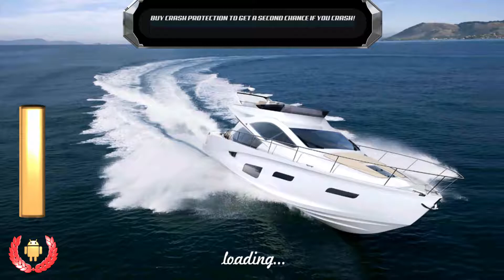3D BOAT PARKING SIMULATOR # 6 | MOBILE GAME LIBRARY | BEST MOBILE GAMES | BEAUTIFUL WATER EFFECTS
Mobile Game Library presents you 3D BOAT PARKING SIMULATOR. Pay attention to the beautiful water effects.

Special thanks to Play With Games.

We have also criticized the game for several aspects which are Gameplay, graphics, Sound Effects, Addictiveness and General optimization.

We definitely select the best games to be reviewed but our grades and critization will explain you the strongest sides of these applications.